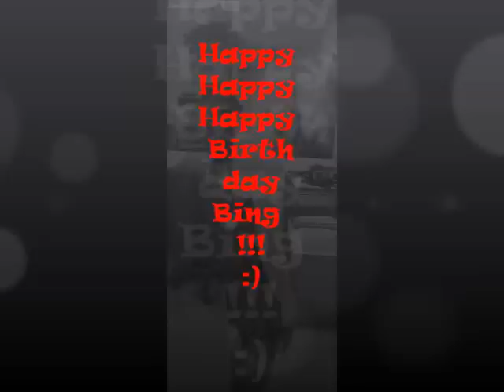Happy Happy Happy Birthday Bing !!!! ; )